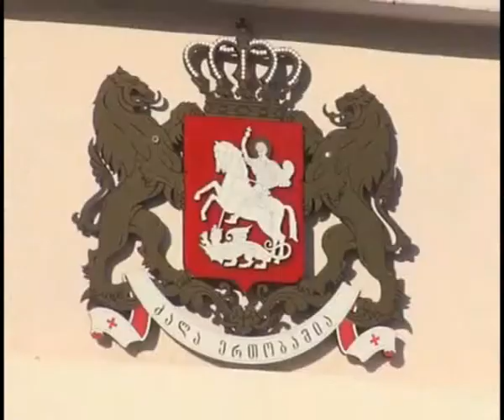ნუგზარ სამარჯიშვილი საკუთარ საქმის გასასაჩივრების მიზნით ბრიუსელში მიემგზავრება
ადვოკატი ნუგზარ სამარჯიშვილი საკუთარ საქმის გასასაჩივრების მიზნით  ბრიუსელში მიემგზავრება.  მისი თქმით, ევროპის ადვოკატთა ასოციაციაში კონფერენცია ჩატარდება, რის შემდეგაც საქართველოს ხელისუფლებას მოუწოდებენ, რომ ქვეყანაში ადვოკატთა  უფლებები დაცული იქნას. სამარჯიშვილის თქმით, როგორი მსვლელობა მიეცემა საქმეს, ეს კონფერენციის შემდეგ გადაწყდება.   ადვოკატი ირწმუნება, რომ იგი სასამარათლოში მორალური ზიანის ასანაზღაურებლად სარჩელს მას შემდეგ შეიტანს, რაც სამცხე–ჯავახეთის მთავარ სამმართველოს უფროსიის მოადგილე  მერაბ წურწუმია პასუხისმგებაში მიეცემა.